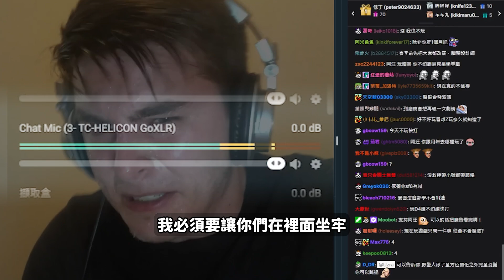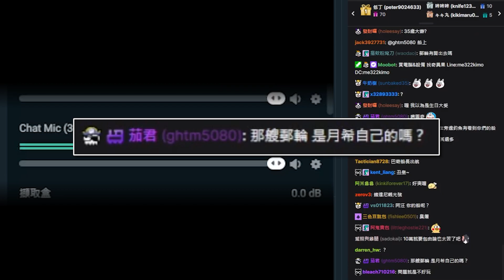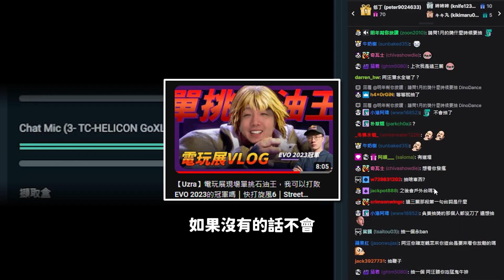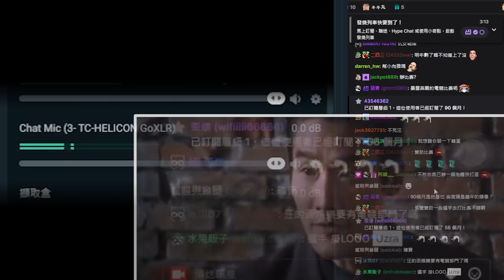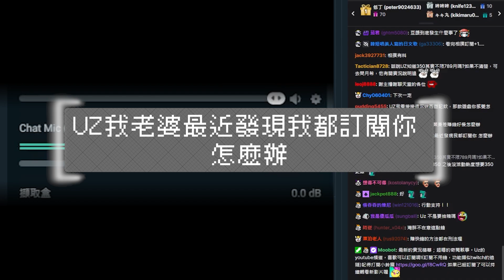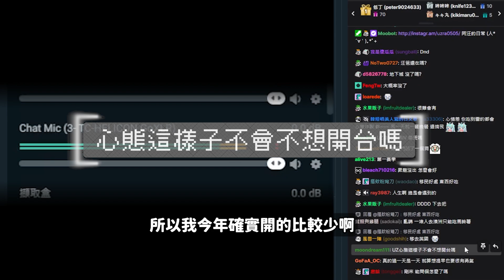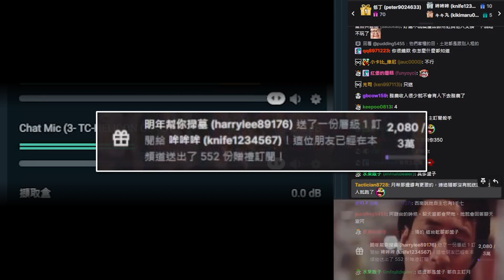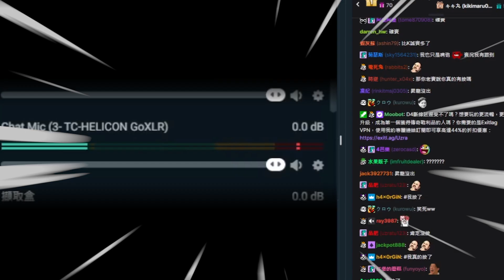【Uzra】為什麼我不想繼續玩暗黑IV｜Diablo IV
▶剪輯師資訊
【DADADO】